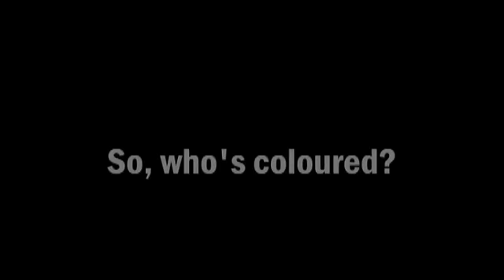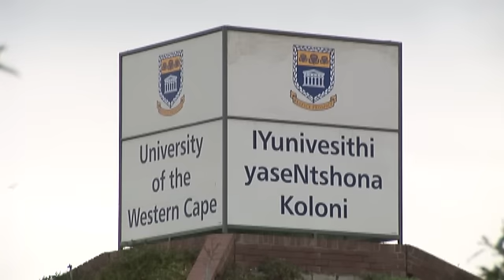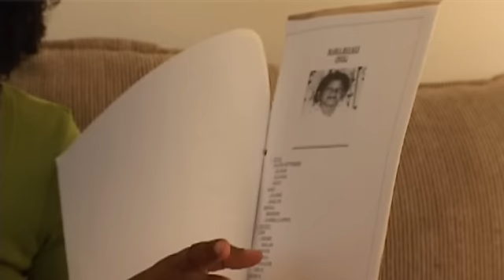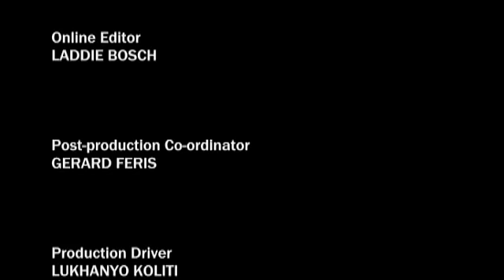So, who's Coloured?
This documentary explores the complex race dynamics of the Coloured community of Cape Town. It is the personal experience of a young Coloured woman with questions about her race and the socio-political context in which it exists.